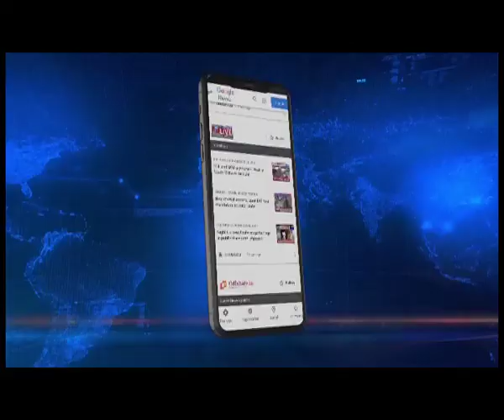सिराजुद्दीन अजमल ने असमिया भाषा के अपमान पर मांगी माफी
असमिया भाषा को लेकर की गई टिप्पणी की चौतरफा आलोचना के बाद AIUDF के विधायक सिराजुद्दीन अजमल ने आखिरकार माफी मांग ली है। उन्होंने अपने बयान पर मांफी मांगते हुए कहा कि विधायक का कार्यकाल रहते हुए वे असमिया बोलना सीख लेंगे।